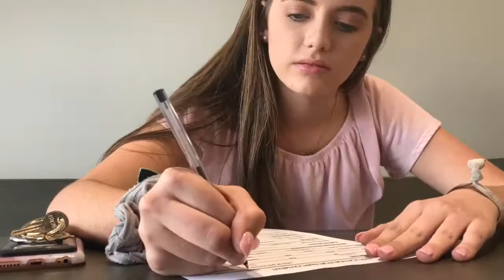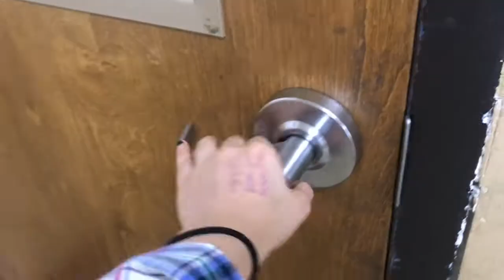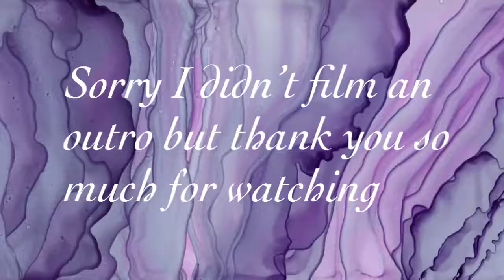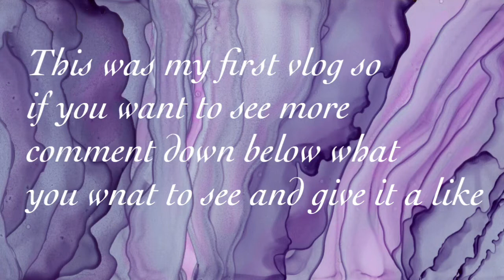My First Vlog!!!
Hi guys this is my first vlog on his channel! I’m very excited to start vlogging more. If you’re reading this put some suggestions in the comment on how I can make my videos better as well as videos you want to see other than vlog!! Thank you so much!!